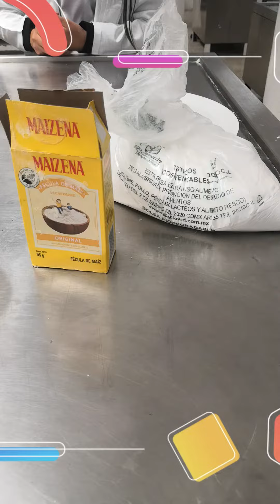✳️ Polvos Holi ❇️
En este video te enseño a hacer polvos Holi caseros una forma divertida de hacerlos en casa, no son tóxicos.